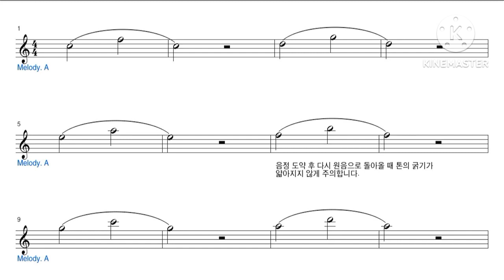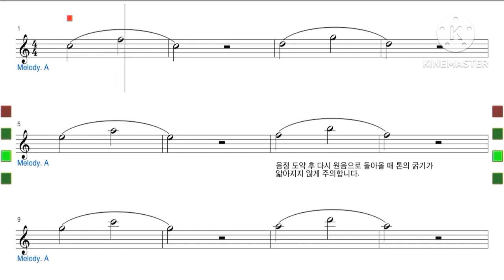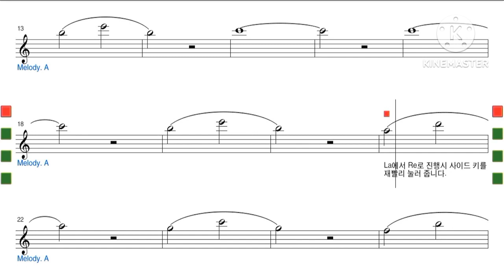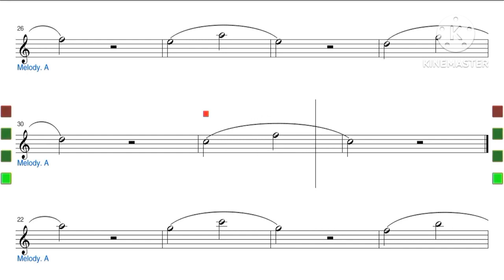색소폰 기초 4도 롱톤연습 하기 (레슨상담01063016175) (경남마산)